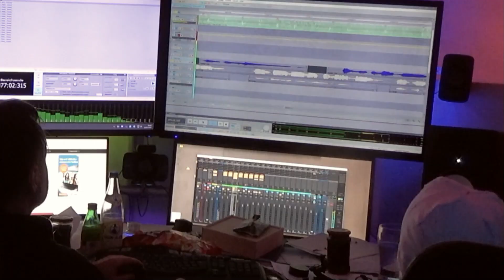Hand in Hand Remix (26.01.2022), Stabil Instabil bei Libatsni Beats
David war gerade bei @libatsnibeats im Studio um einen unserer alten Klassiker zu remixen.
Heute: Vocaltakes raussuchen

Da kommt was großes...